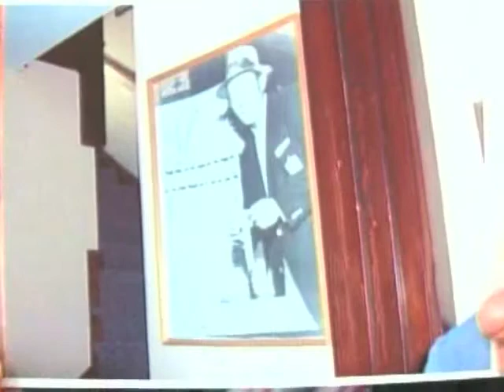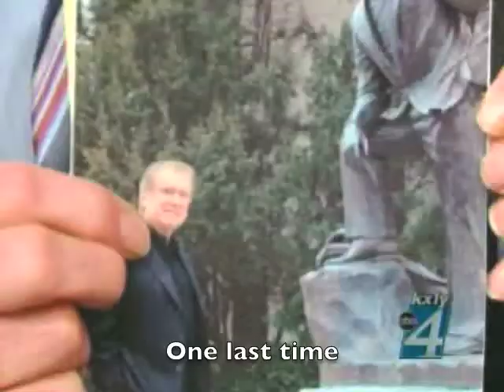Jennifer Raudebaugh Photography on Regis and Kelly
Regis visits Gonzaga University to view Bing Crosby memorabilia.